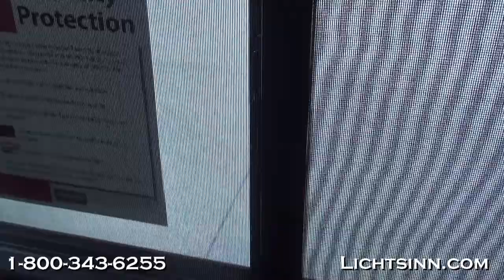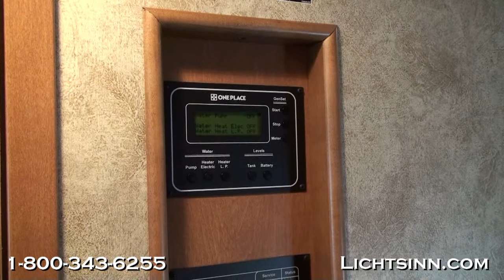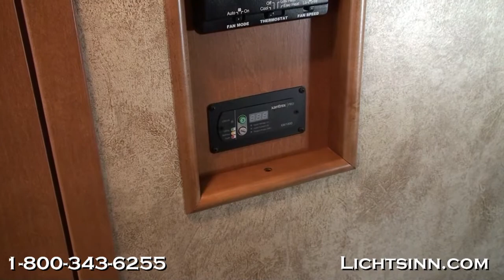Lichtsinn.com - New 2012 Winnebago Sightseer 33C Motor Home Class A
Our newly redesigned website has all the tools you need for a complete interactive tour of this in-stock unit, including High Definition Video Walkthrus, Pictures, Floorplans, Virtual 360 Tours, and Original Brochures!  Go for a virtual test drive at our web site, only 1 Mile from Winnebago and Itasca here in Forest City, Iowa!

All new for 2012 the Winnebago Sightseer and Itasca Sunova add the following all new features:

1. The extra cargo carrying capacity of the Ford 22k chassis with 22.5 inch tires and Alcoa aluminum wheels
2. An available four door side by side refrigerator
3. Solid surface Corian countertops and backsplash, galley
4. Flip up galley countertop extension
5. A completely restyled front end
6. New front and rear valance panels
7. Triple step entry
8. Side hinged compartment doors under the driver side slideroom
9. Standard electric patio awning
10. Recessed stainless steel galley sink with Corian sink covers
11. 26 inch LED TV in the bedroom
12. New slideroom trim
13. Standard in dash workstation
14. New instrument panel
15. New decorative lights
16. An all new Optional Euro recliner with an integrated ottoman or footrest
17. All new available Coffee Glazed Vienna Maple cabinetry
18. New local off air King control antenna with integrated LCD strength meter... no longer will you have to crank up an off air antenna and deal with frustrating signal reception
19. Standard powered ventilator fan in the lounge

All with a minimal price increase compared to 2011!  Be the first to use cutting edge floorplans, factory fresh from Lichtsinn Motors!  Only one mile from Winnebago and Itasca here in Forest City Iowa!

Includes the Following Factory-Installed Options:

1. Upgraded Coffee Glazed Vienna Maple cabinetry
2. Ultra leather comfort sofa sleeper, which converts into a traditional queen bed with an integrated air mattress
3. Euro recliner, ultra leather, with integrated ottoman and foot rest
4. Dual pane thermo insulated windows
5. Four door side by side refrigerator with integrated icemaker
6. Dining table and buffet with 42 inch LCD TV, along with two permanent hardwood upright chairs and two portable folding chairs
7. Vinyl floor covering in front, carpet in bedroom
8. King Bed
9. MCD American Duo solar and blackout roller shades
10. Front powered MCD shade
11. Exterior entertainment center with LCD TV and integrated CD and DVD player
12. Dual AC heat pumps, high efficiency
13. Auxiliary defroster fans
14. Inverter, 1000 watt
15. Power driver seat, six way
16. Side video camera system
17. Rear 26 inch LED
18. Microwave and convection oven, which will bake, brown and roast like a traditional oven

Missing an Option You're Looking For? We can add any additional options at our dealership, including satellite, Nitrogen for your tires, and more!

Manu-Facts:

Winnebago Industries, Inc., headquartered in Forest City, Iowa, is the leading United States (U.S.) manufacturer of motor homes, self-contained recreation vehicles used primarily in leisure travel and outdoor recreation activities. The Company builds quality motor homes with state-of-the-art computer-aided design and manufacturing systems on automotive-styled assembly lines. The Company's products are subjected to what the Company believes is the most rigorous testing in the RV industry. These vehicles are sold through dealers under the Winnebago®, Itasca® and Rialta® brand names.